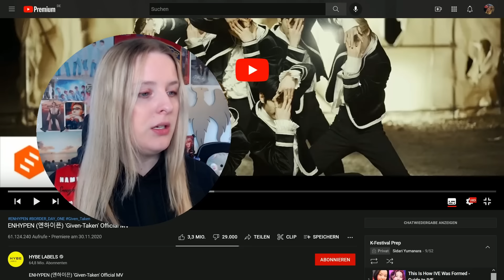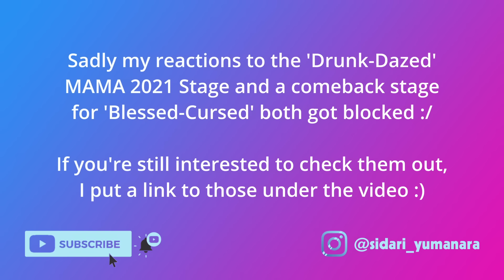[Re-Upload] FIRST TIME Reacting to ENHYPEN | LINK BELOW!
Since I'm from Germany and English isn't my native language I might struggle to find the right words or do some grammatical errors from time to time. Doing these videos helps me a lot to learn and improve, so I hope you can still enjoy my videos :)

00:00 PLEASE CHECK THE PINNED COMMENT
05:40 Outro